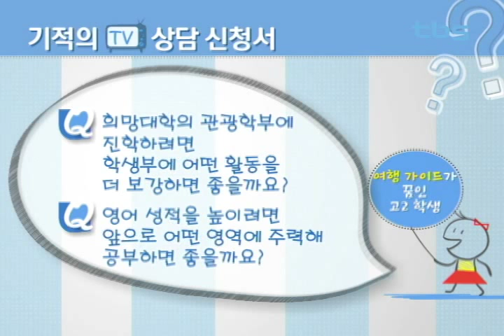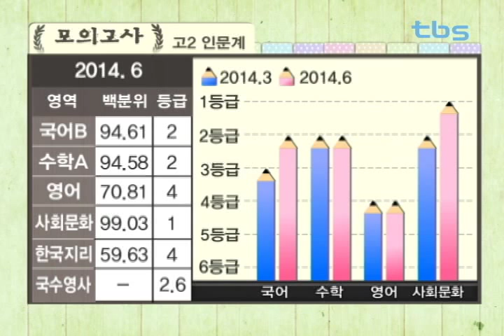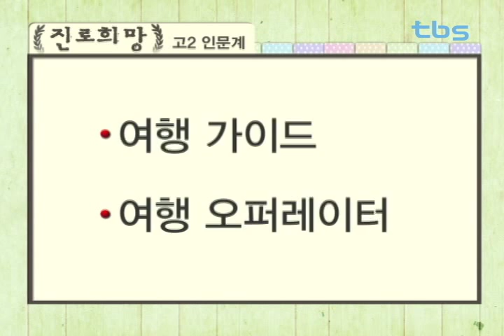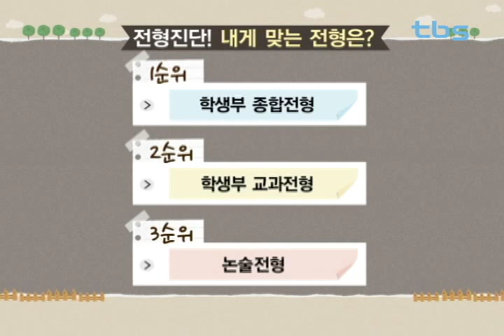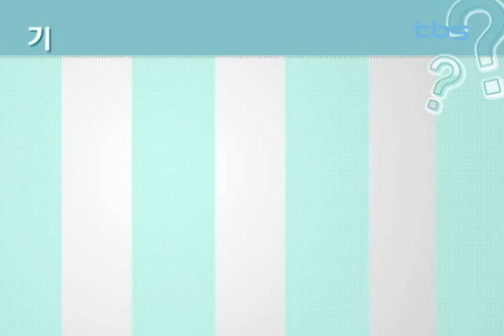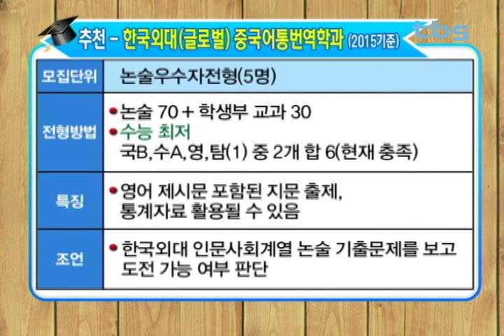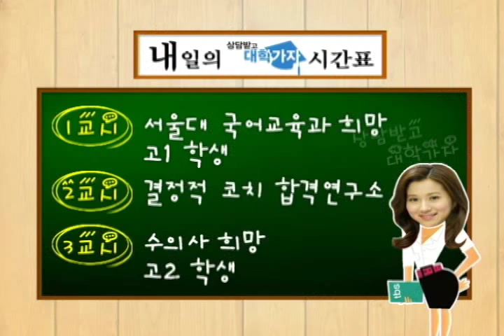기적의 TV 상담받고 대학가자_20140930 고2 상담 - 경희대 관광문화학부 논술우수자전형 / 네오르네상스전형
출연
 박문수 선생님 - 결정적 코치, 청원여고 교사
 최진규 선생님 - 충남 서령고 교사

내용
 3교시 - 여행 가이드가 꿈인 고2 인문계 여학생
   Q. 희망대학의 관광학부에 진학하려면 학생부에 어떤 활동을 더 보강하면 좋을까요?
   Q. 영어 성적을 높이려면 앞으로 어떤 영역에 주력해 공부하면 좋을까요?

   1지망 - 경희대 관광학부(문화관광콘텐츠학과) 논술우수자전형 / 네오르네상스전형
   2지망 - 건국대 문화콘텐츠학과 KU논술우수자전형 / KU자기추천전형